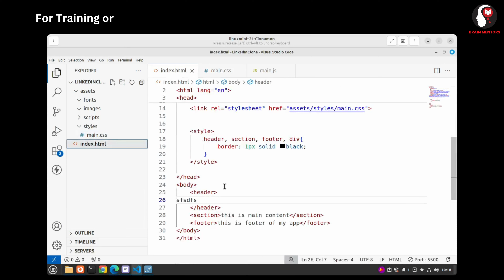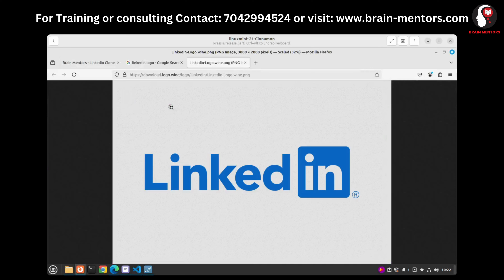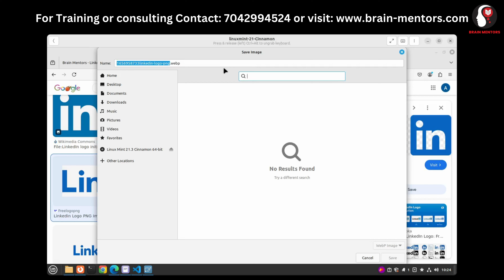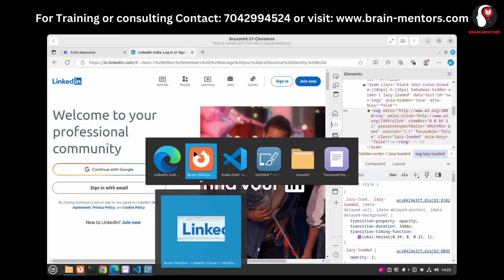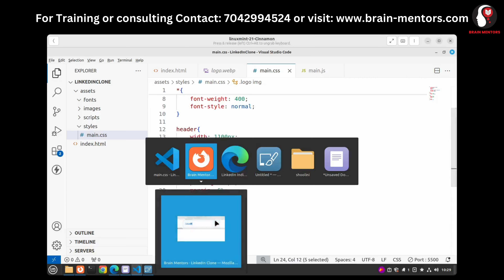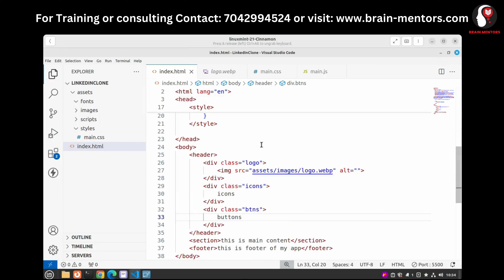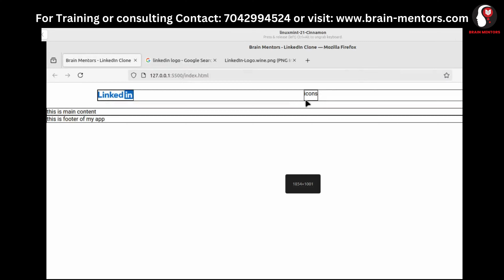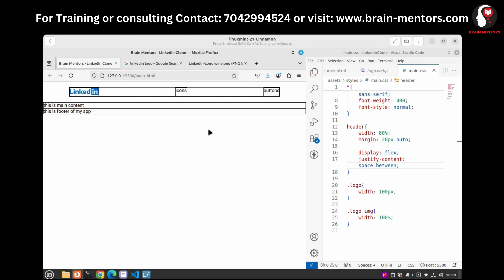Responsive Flex Header with Logo | Building a LinkedIn Clone Project with HTML & CSS #5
🚀 Welcome to the LinkedIn Clone Series 🚀
In this series, we'll be building a complete LinkedIn clone from scratch using HTML & CSS! Whether you're a beginner looking to improve your front-end skills or a pro wanting to sharpen your UI-building techniques, this series will guide you step-by-step.